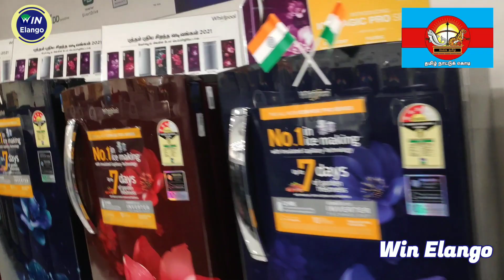Budget Refrigerator in Market | Whirlpool Refrigerator | Win Elango